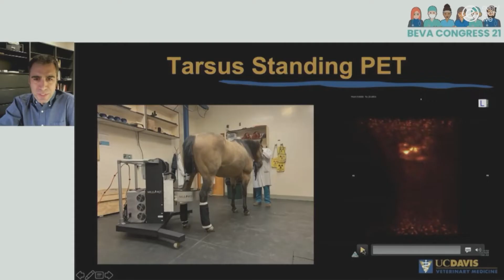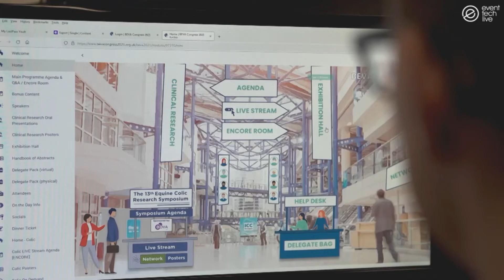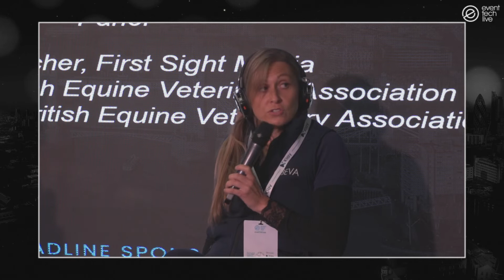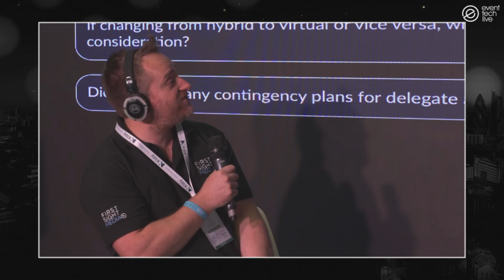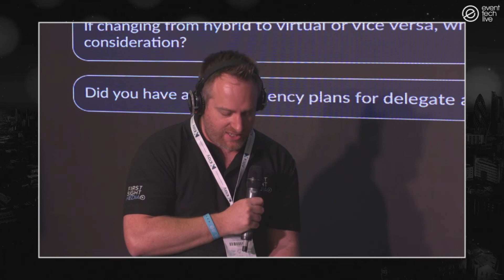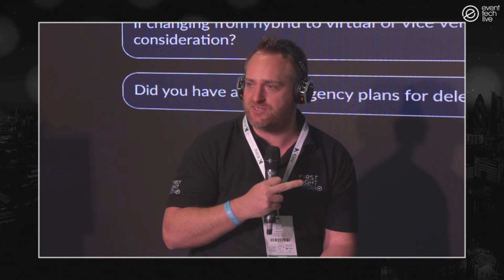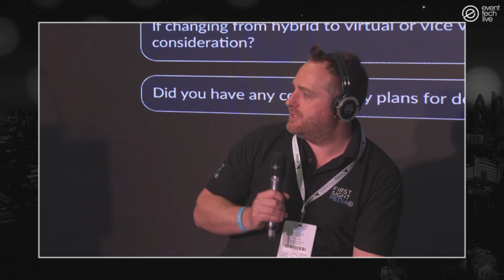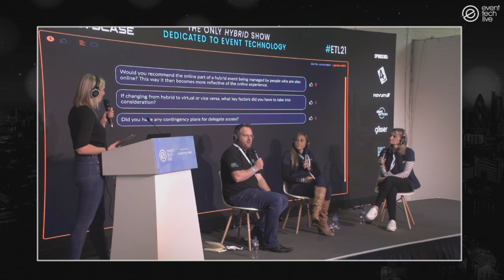BEVA Congress 2021 the hybrid review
Video thanks to our great friends at First Sight Media - firstsight.media